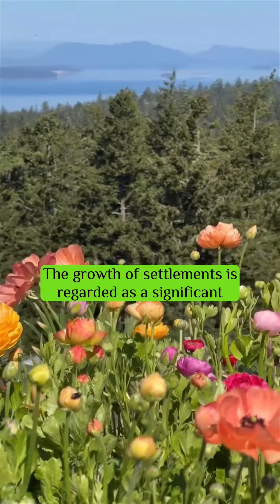Christian Zionism is the greatest roadblock to the lasting peace in the Middle East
Some believe that Christian Zionism is the greatest roadblock to the lasting peace in the Middle East. How is this argument articulated?

The argument that Christian Zionism is the greatest roadblock to lasting peace in the Middle East is based on a few key points:

1. Political Influence: Christian Zionists, particularly in the United States, are believed to wield significant political influence. They advocate for policies that align with their interpretation of biblical prophecy, which includes supporting the state of Israel and its expansionist agenda. This influence is seen as hindering efforts for a balanced and fair resolution to the Israeli-Palestinian conflict.

2. One-sided Support: Critics argue that Christian Zionism tends to prioritize the interests of Israel over the rights and aspirations of the Palestinian people. This perceived bias can undermine attempts to achieve a just and equitable solution to the conflict, as it may lead to an imbalance in negotiations and a lack of pressure on Israel to make concessions.

3. End Times Theology: Some Christian Zionists believe that the establishment of a Jewish state in Israel is a prerequisite for the second coming of Jesus Christ. This apocalyptic worldview can lead to an uncompromising stance on territorial issues and a rejection of any concessions to Palestinians. Critics argue that this theological perspective hampers the prospects of a negotiated settlement by promoting an unyielding and exclusionary approach.

4. Settlement Expansion: Christian Zionists are often seen as supportive of Israeli settlement expansion in the occupied territories. The growth of settlements is regarded as a significant obstacle to peace as it contravenes international law, undermines the viability of a future Palestinian state, and perpetuates the cycle of violence and displacement.

5. Lack of Criticism: Critics argue that Christian Zionism tends to shield Israel from legitimate criticism of its policies, including human rights violations and the denial of Palestinian rights. This lack of accountability can impede efforts to address the root causes of the conflict and hinder progress towards a peaceful resolution.

It's important to note that while this argument is articulated by some, it does not represent the views of all individuals or organizations. Different perspectives exist, and it's essential to engage in open dialogue and consider various viewpoints to have a comprehensive understanding of the issue.